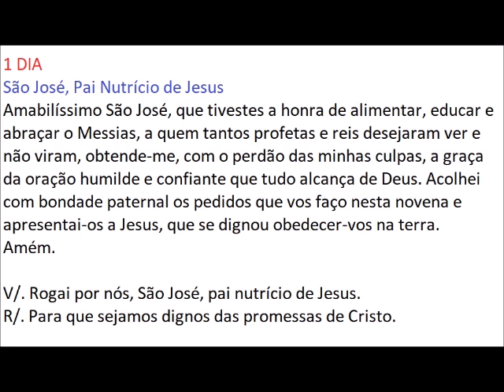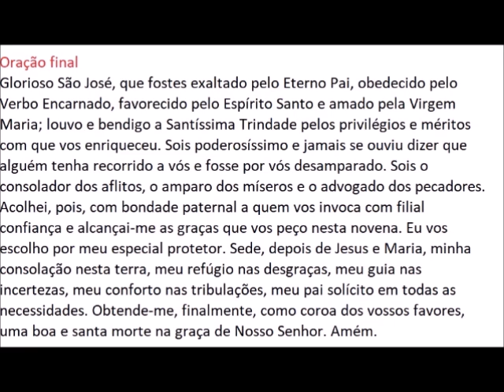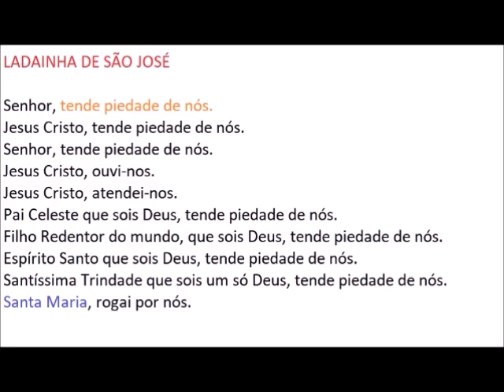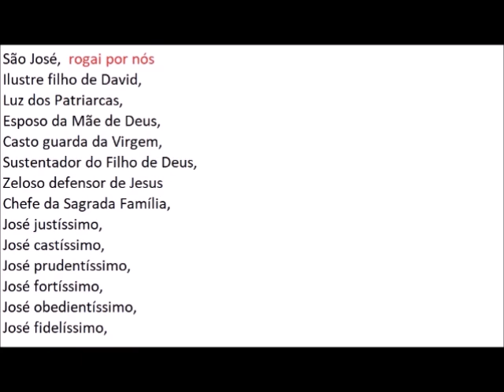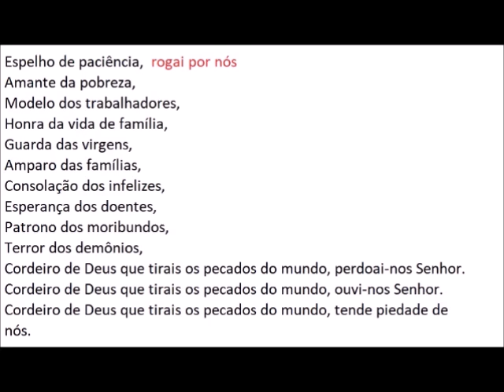Começa hoje! 1 Dia NOVENA SÃO JOSÉ! Faça seu PEDIDO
Aumente sua devoção por São José, com estas 3 indicações

1--DEVOCIONÁRIO SALVE JOSÉ

O devocionário mais completo em honra a São José.

Além de inúmeras orações, possui preciosas práticas de devoção, como Orações para se consagrar a São José, para cada quarta feira, para todo dia 19 do ano, meditação própria para cada dia do mês, visita para 31 dias ao Santíssimo Sacramento em honra a São José; como assistir a Missa e comungar em honra a São José
Tudo para viver ao máximo a devoção ao glorioso Pai e Senhor São José

2-- KIT DEVOTO DE SÃO JOSÉ

Bolsinha + manto+ cordão+ devocionário

3--UM MÊS COM SÃO JOSÉ – com as 31 meditações de São Pedro Julião Eymard